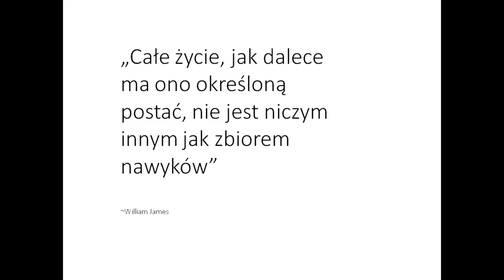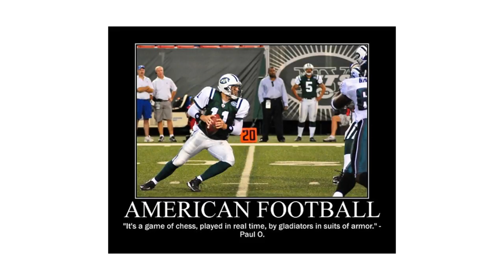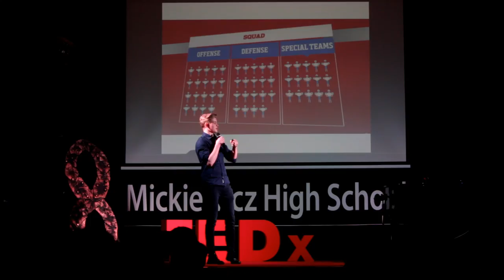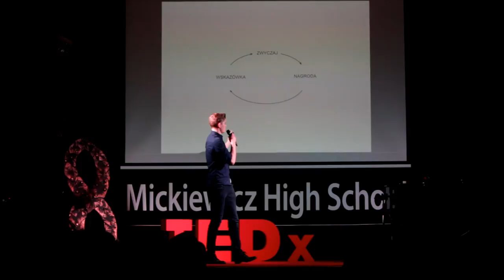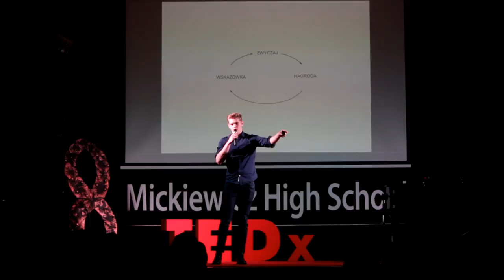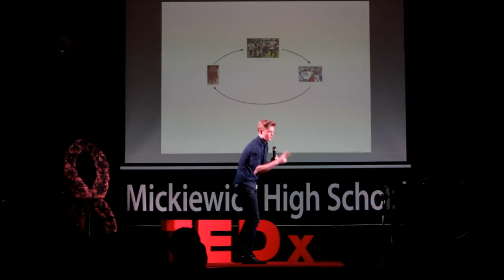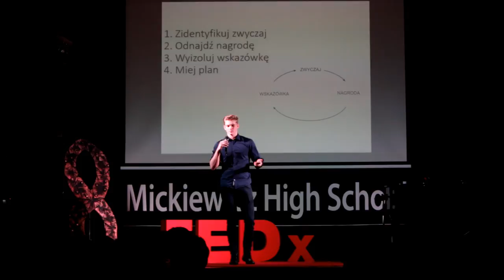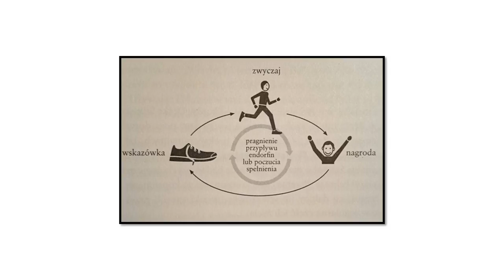Formowanie nawyków w sporcie i w życiu | Witold Gajewski | TEDxMickiewiczHighSchool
Czy chciałbyś zmienić swoje złe nawyki lub wprowadzić nowe? Witold Gajewski sugeruje: Zacznij od wskazówki. Wyjaśnia pętle nawyku nakreśloną przez Charlesa Duhigga zarówno na przykładach z życia jak i uprawianego przez siebie sportu. Warto obejrzeć, bo podobno „Jesteśmy tym, co powtarzamy.”

Witold Gajewski jest rozgrywającym drużyny futbolu amerykańskiego Patrioci Poznań oraz uczniem Patronackiej Klasy Medycznej.  Fascynuje się nawykami, ich wpływem na życie i sport. Oprócz sportu bardzo interesuje go chemia.